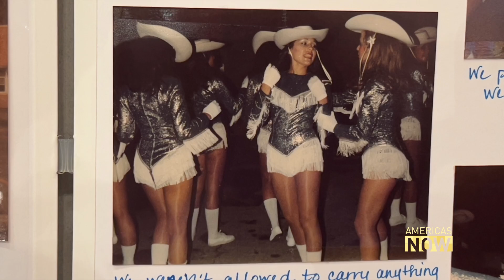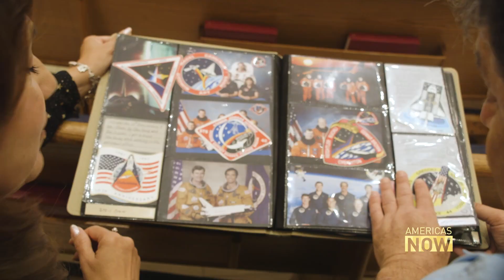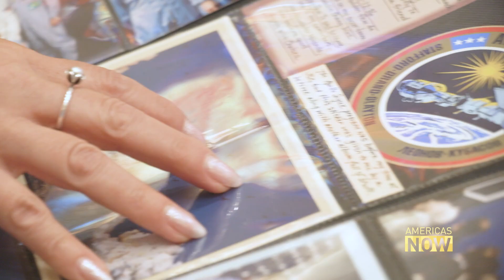From NASA Secretary to Spaceflight Trainer | Debbie Ramos’ Story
Debbie Ramos grew up in a Mexican family in Texas, facing many challenges along the way. She started her career at NASA in an administrative role but quickly proved herself, rising through the ranks to become a spaceflight training specialist. After nearly three decades, she left a legacy of dedication and perseverance. John Zarrella shares how she did it.